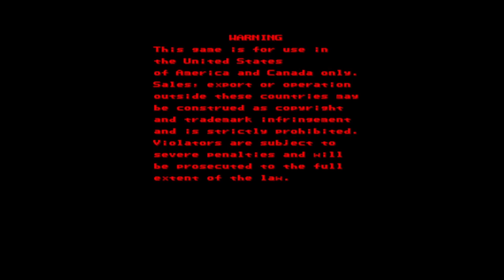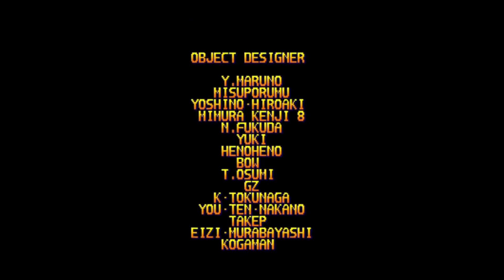19XX The War Against Destiny (USA 951207 Phoenix Edition) (bootleg) for Arcade/MAME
Game description:

19XX: The War Against Destiny is a 2D vertical scrolling shooter game taking place against a fictional background, unlike the preceding installments of the series, which used a World War II setting.

The game offers three planes to choose from - Lightning, Mosquito and Shinden. Each aircraft has it's own statistics and special weapon. As usual, there are upgrades and a supply of bombs. The bombs can be charged up for more powerful effects.

Another familiar element are boss battles at the end of stages, where a particularly strong enemy must be defeated to advance.

This is of course a bootleg version and thus not officially licensed by Capcom.